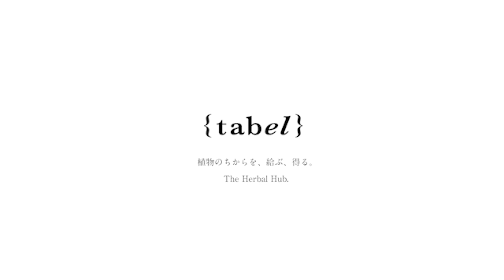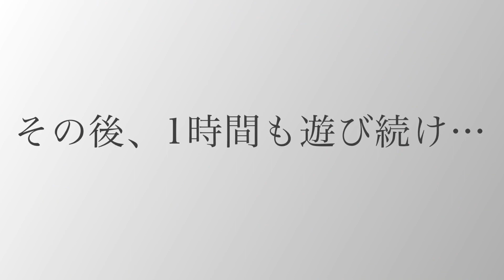100BANCH Projects Movie 神山キャラバンVer.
この映像は、未来をつくる実験区100BANCHの採択プロジェクトが制作したムービーです。ナナナナ祭2021神山キャラバン出展メンバーの映像を集めています。